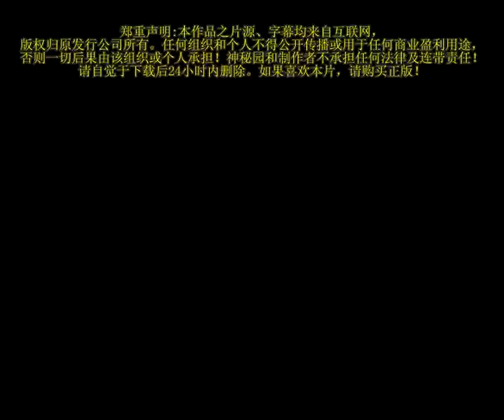油泡鱼青丸 粤菜091